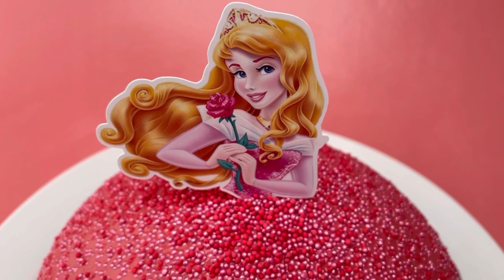Pull me up princess cake - Tsunami Cake - Tiktok Foodiebeats Cake - Tsunami Doll cake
Do you like my cinderella princess pull me up doll dress cake?